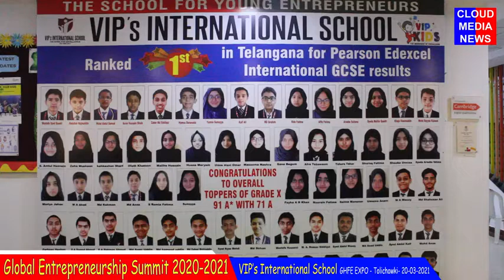VIP’s INTERNATIONAL SCHOOL, Global Entrepreneurship Summit 2021, GHFE-EXPO, on 20th March 2021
VIP’s INTERNATIONAL SCHOOL
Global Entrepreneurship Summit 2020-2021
GHFE-EXPO, on 20th March 2021
Tolichowki, Hyderabad. Telangana
On Cloud Media News

Guest List for VIP’s INTERNATIONAL SCHOOL Summit
1. Prof.Lakshmi Nippani - General Secratary ABS British Council
2. Mr. Naidu - Chancellor Sophia University
3. Mr. Mohammed Firdouse Ali Shadab - Director Of Uniklife India Pvt Limiited
4. Mr. Harsha V.P - Vice President - British Council
5. Ms. Rubina Virani Madhani - CEO Anglosphile
6. Mr. Adan (Somalia) - Somalian Delegate
7. Mr. Mohammed Abdullah Dirie - Somalian Delegate /Educationist
8. Mr. Zaheer - (Special Guest) Social Worker
9. Mr. Syed Hasanuddin Anas - Director & Training Head Skill ford Consultants

VIP's International School
Pearson Edexcel , CAIE (Cambridge) and British Council